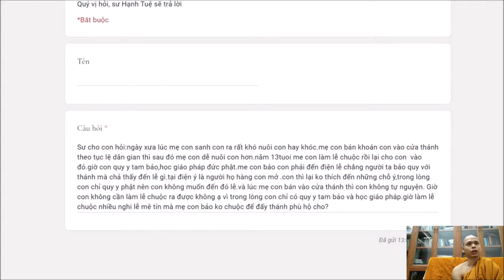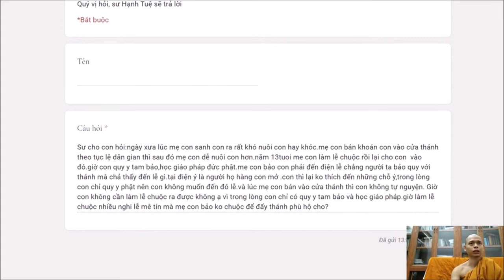257. Quy y Phật rồi có còn nên tham gia hoạt động nghi lễ của tôn giáo khác hay không?